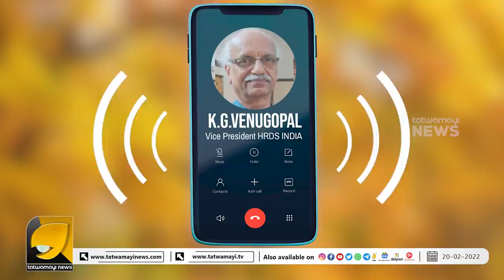സ്വപ്ന സുരേഷിന് കിട്ടിയ ജോലി,HRDS വൈസ് പ്രസിഡന്റ് കെ ജി വേണുഗോപാൽ പ്രതികരിക്കുന്നു | SWAPNA SURESH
സ്വപ്ന സുരേഷിന് കിട്ടിയ ജോലി തെറിച്ചോ ? എന്താണ് വാസ്തവം? HRDS വൈസ് പ്രസിഡന്റ് കെ ജി വേണുഗോപാൽ പ്രതികരിക്കുന്നു | KG VENUGOPAL